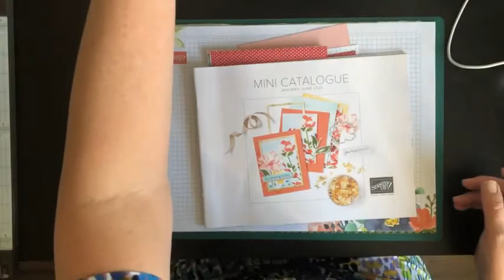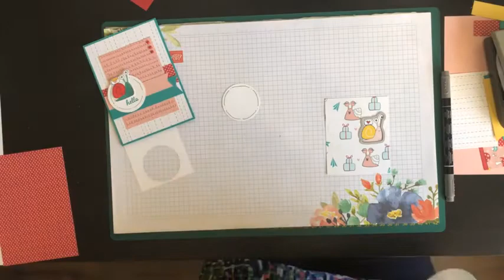Stampin'Up! Snailed It, Online Kaart&Koffie 19-2-2021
De derde kaart&Koffie online en deze keer met de schattige slakken en lekkere heldere kleurtjes ( uit de brights en subtles serie).  Ook over twee weken is er weer een kaart en koffie online met de prachtige Hemelse Hortensia's.

Wil je een of meerdere producten hebben die ik heb gebruikt? Hieronder vindt je de materiaallijst:
Supplies

Het pakketje voor de volgende online Kaart&Koffie is te bestellen via dit bestelformulier